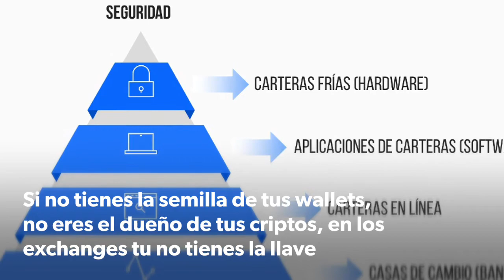🚫!! KEEP SAFE BITCOIN !! 🚨 HARDWARE WALLET [2020] ✳️ LEDGER NANO S - X 🚨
Que no te roben tus bitcoin. Te preocupa la seguridad de tus criptomonedas?

Cada día vemos que los fraudes por internet son más frecuentes.

Los hakers tienen su punto de mira sobre las criptomonedas. Exchanges robados, páginas de phising.

Si no tienes la semilla de tu monedero o wallet no tienes el control de tu dinero.

En los exchanges solo debes tener lo justo para tradear.

Si quieres tener la seguridad de tener el CONTROL usa LEDGER NANO.

Si eres "hodler" esta es tu wallet y si no lo eres, usados por seguridad.

Es un dispositivo fisico, que se conecta al ordenador y a través de la aplicación LEDGER LIVE podrás ver en tu escritorio todas tus criptos e interactuar.

LEDGER admite las principales criptomonedas ( Bitcoin, ethereum, stellar...) y más de 300 tokens.

La web es muy completa y en ella encontrarás tutoriales para empezar a usarlo.

Encontrarás descuentos y paks en oferta para tus amigos y familiares.